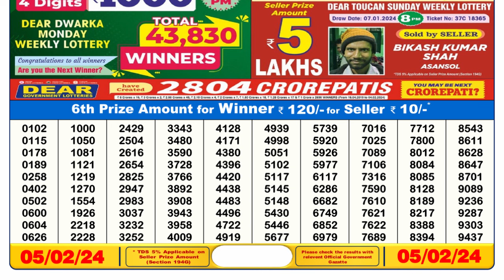Nagaland Lottery Sambad Live 6pm 05.02.24